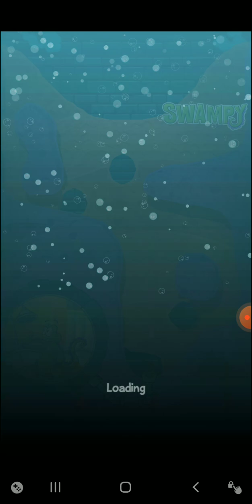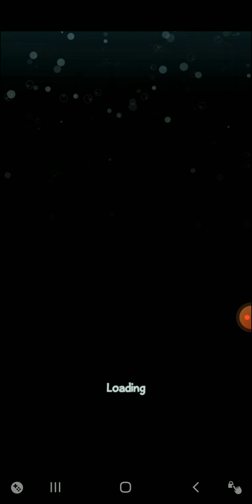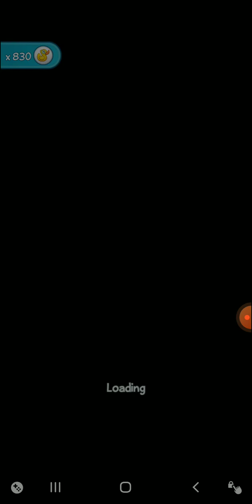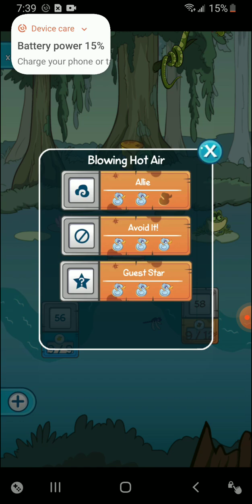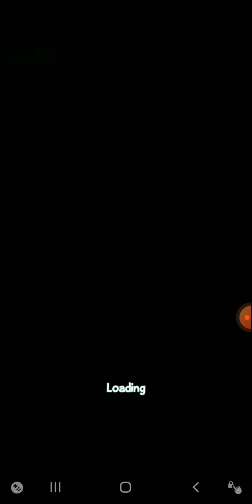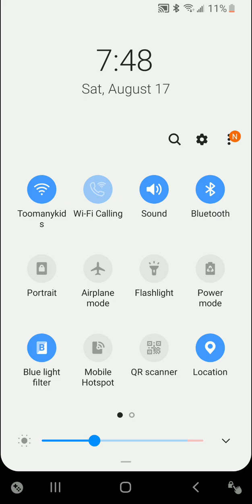Where's My Water 2 All Levels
This second version of Where's My Water has 134 levels in it!